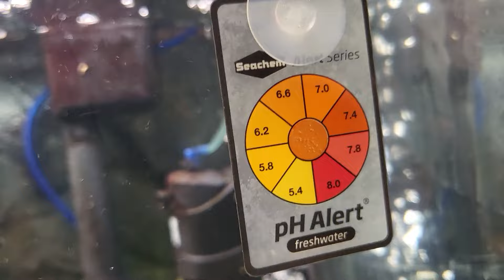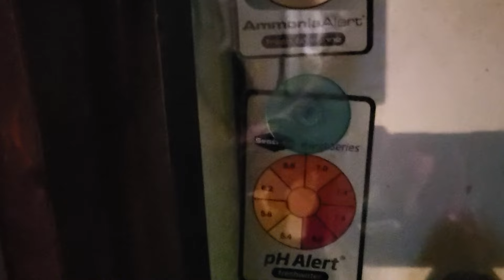February 2, 2024